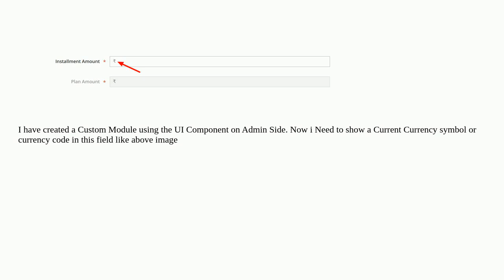Magento: How to get Current Currency symbol or currency code in UI component form field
How to get Current Currency symbol or currency code in UI component form field

A special thanks goes out to the awesome community

  currency-symbol